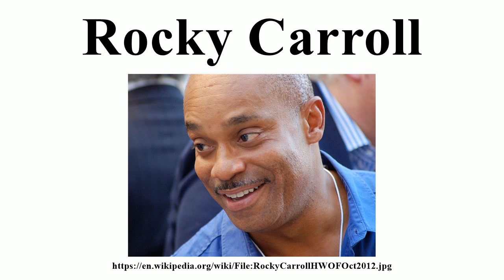Rocky Carroll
Image-Copyright-Info
Author-Info:   Angela George

Image-Copyright-Info